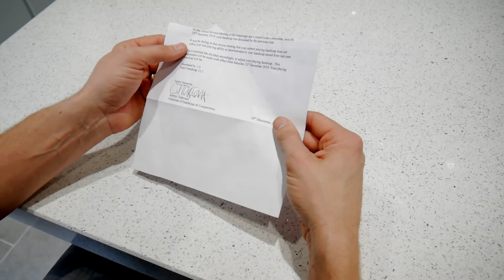a gift I never dreamed of.... | PROJECTLEFT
Simon receives an unexpected surprise in this episode of Project Left.

PROJECT LEFT
PROJECT WIN
THE DEVELOPMENT CURVE
The Latest Coaching Content
Tall v Small Challenges
Product Reviews
Course Vlogs
Tournament Reviews